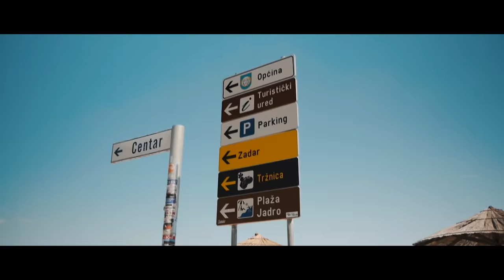CROATIA | Cinematic Travel Video | ZADAR | VIR | GoPro HERO5 | G81 | 2019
Hi Everyone, This was my Summer trip in the Beautiful Croatia (Zadar,Vir Island) with my Wife and Family. This Country is awesome. Once Everyone need to see it.

Special Thanks to Overhead Exposure for the first Drone Shot.

Song: Ganja - Ooyy

MY GEAR:

*Lumix G81

*Feiyutch G5

*Hoya Variable ND Filter